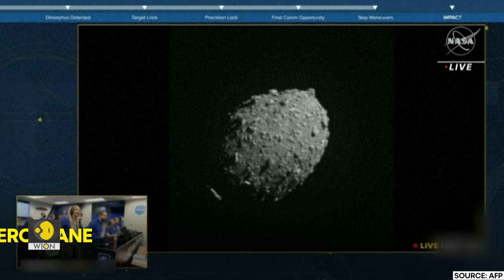Giant 150-foot asteroid to will pass by Earth on April 6, NASA issues warning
A massive 150-foot asteroid called '2023 FZ3', which is as big as an aeroplane, is estimated to come close to Earth on April 6, threating the human life on Earth. Watch this to know more.